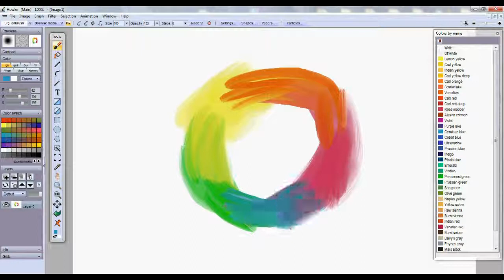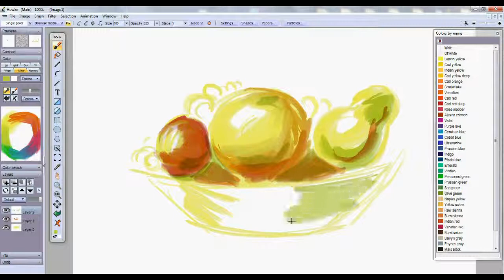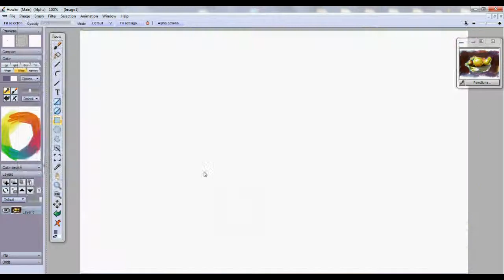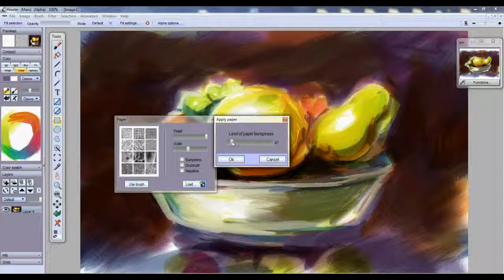Fruit painting in PD Howler, a quick timelapse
Welcome to another screen capture with PD Howler. This one starts with creating a custom color palette for fruit colors, then we draw a bowl of fruit. Finally we use PD's framing system to add a nice and fancy frame to it.